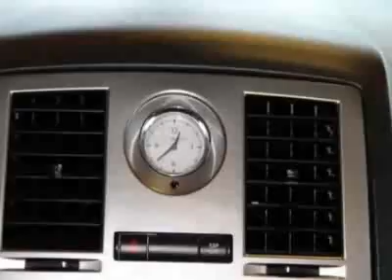2007 Chrysler 300 4dr Sdn 300C SRT8 RWD Sedan - Boston, MA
Richards' Motorcars, Boston, MA - SRT-8, Hemi, Leather, Navigation, Power Moonroof, DVD